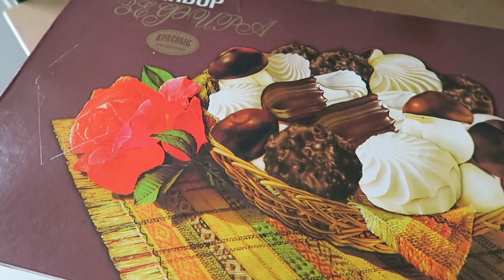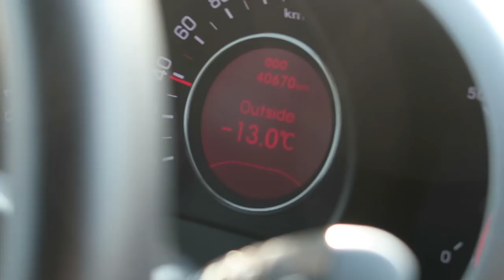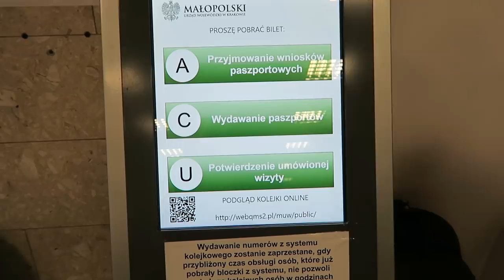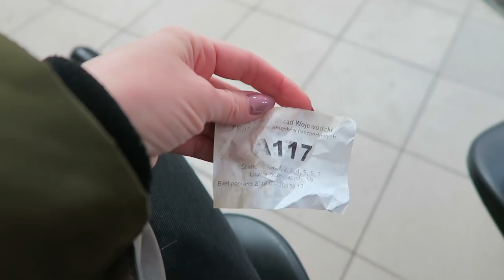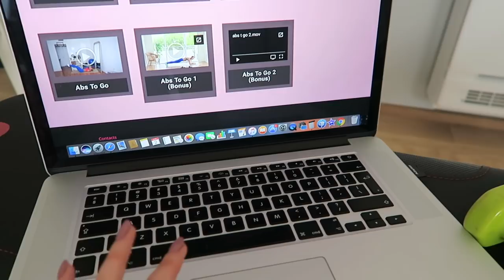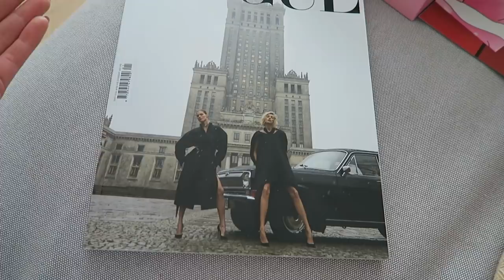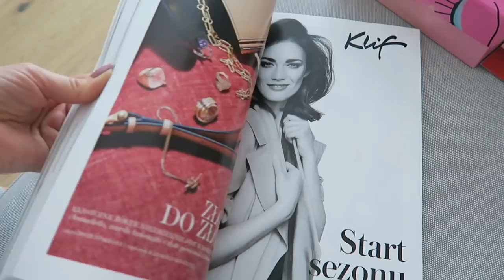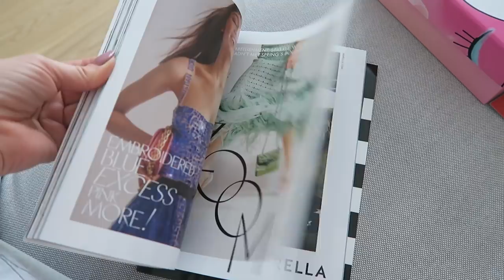МОЯ НАСТОЯЩАЯ ЖИЗНЬ: садик, покупки еды, быт, спорт, театр, Краков [OSIA]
Приправа для стейков ниже другие маст хэвы

100 раз меня спасал - натуральный антибиотик - экстракт косточек грейпфрута

ЛЮБИМОЕ ДЛЯ КРАСОТЫ:

■ Тоже хорошая и не дорогая кисть E.L.F. Cosmetics, Ultimate Blending Brush

В видео нет платной рекламы.

xoxo
Osia